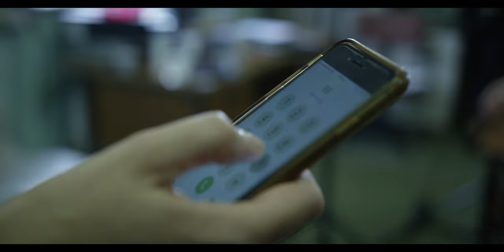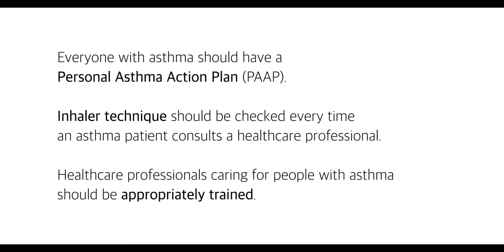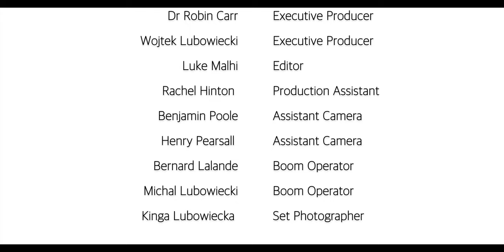Preventable. A short film about asthma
A film about asthma, created by teenagers for teenagers. Filmed by members of The Cherwell Filming Club at The Cherwell School, Oxford, UK.

Find out more:
Inhaler technique videos Asthma UK